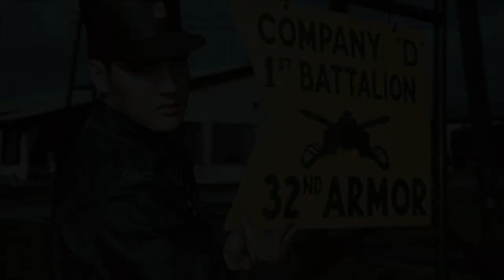Elvis Presley '' Big Hunk 'O Love '' dry effects mix..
master version but with some reverbs removed...